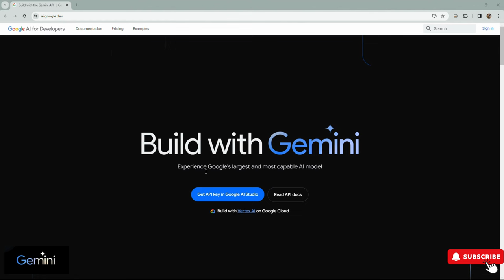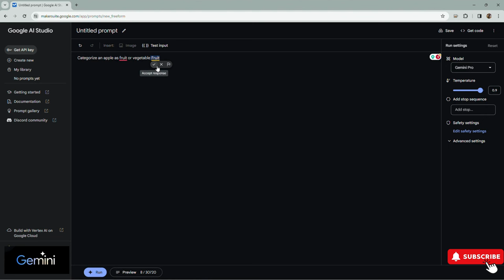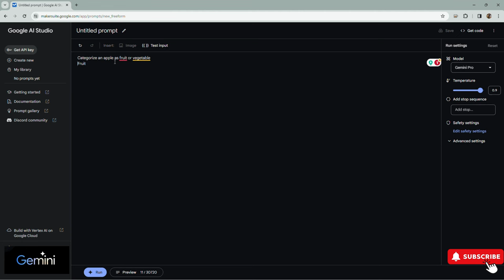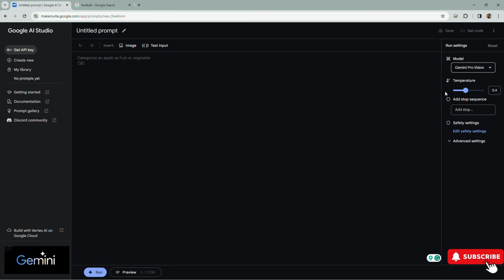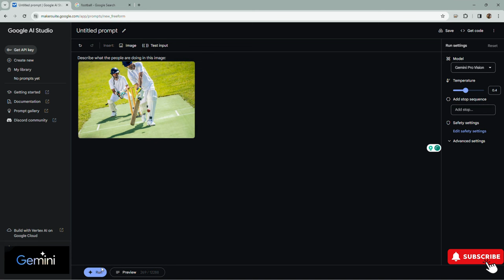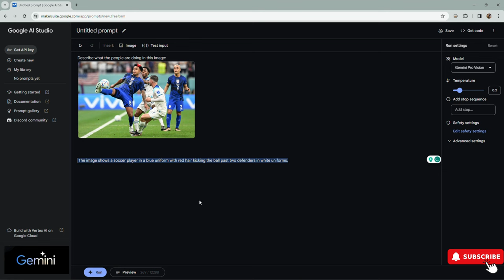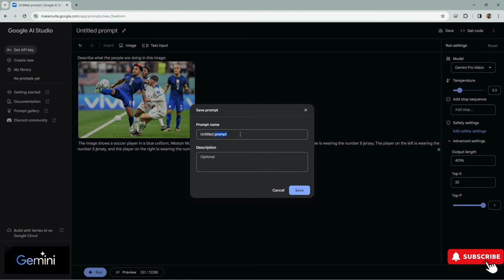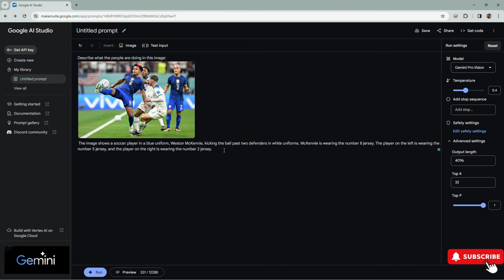Build Apps with Google Gemini & AI Studio (Easy Tutorial!)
Get ready to dive into the powerful duo of Google Gemini and AI Studio! This beginner-friendly tutorial will guide you through the process of building your own AI-powered apps with ease.

No coding experience? No problem! We'll break down everything step-by-step, starting from the basics of Gemini and AI Studio to crafting intuitive interfaces and bringing your AI ideas to life. You'll be amazed at what you can create in just minutes!

In this video, you'll learn:

The magic of Google Gemini: Discover the power of this versatile AI and how it can personalize your app experience.
Unleashing AI Studio: Explore the drag-and-drop interface and build your app without writing a single line of code.
From idea to reality: Learn how to turn your creative concepts into fully functional AI-powered applications.
Tips and tricks: Get pro insights to take your app development skills to the next level.
Ready to join the AI revolution? Watch this video and start building your future today!